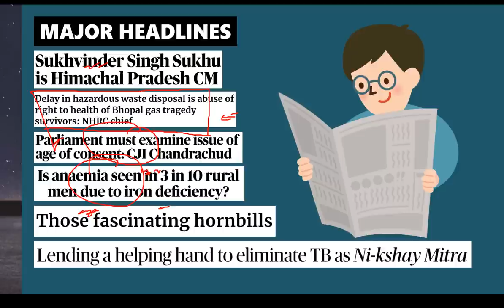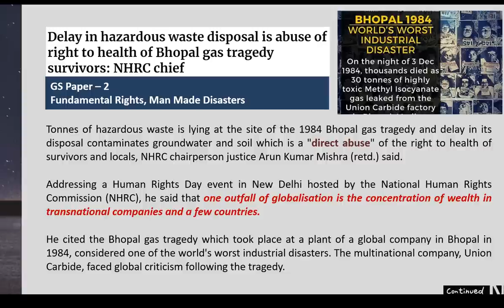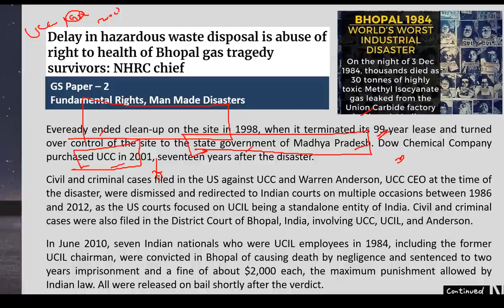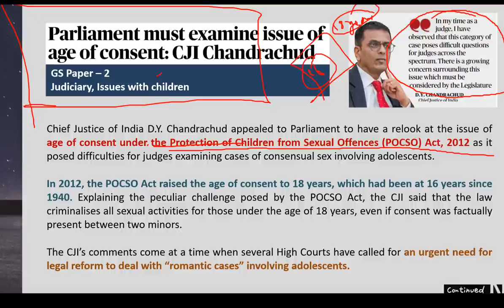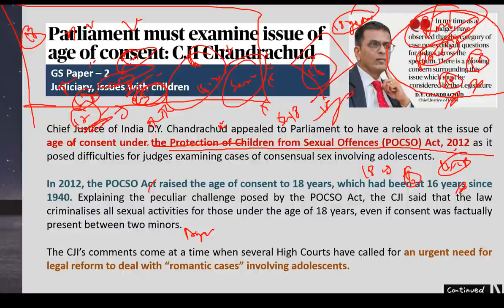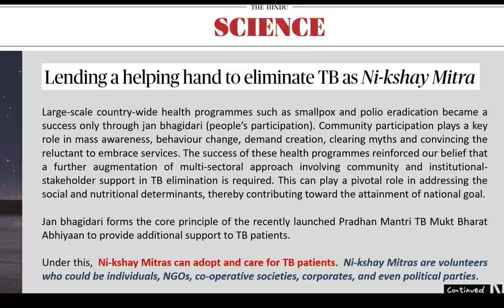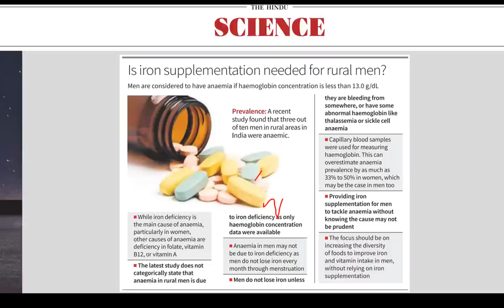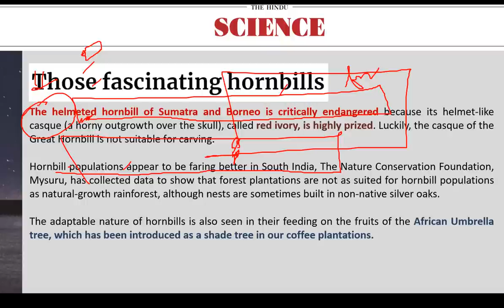11th December 2022-The Science & Technology + Daily Current Affair/News Analysis by Harshit Dwivedi.